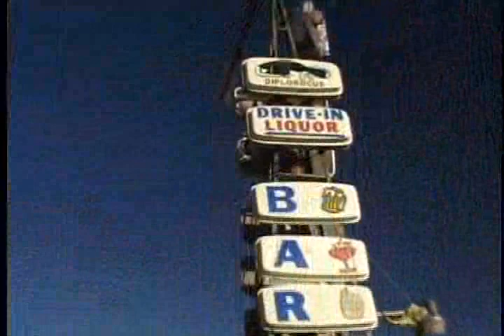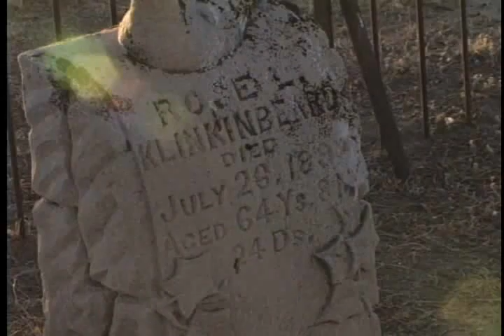Dinosaur Hunters: The Bone Wars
We discovered a story of real skull-duggery.   We learned about the two most prominent paleontologists of the 19th century and their monomaniacal, competitive pursuit of the glory to be found by uncovering the most sensational, new species of dinosaurs.

It's a story of adventure tempered by bribery, theft, politics, incursions into Indian territories, virulent personal attacks and ultimately the discoveries of Edward Drinker Cope and his rival Othniel Charles Marsh that changed our understanding of the world we live in.

Working with modern day dinosaur hunter and renowned paleontologist, Robert Bakker, Ph.D, we went back to the scene of the crime, Como Bluff, near Medicine Bow, Wyoming.  Dr. Bakker took us to the site where the great dinosaur craze was born over one hundred years ago.

Their tireless collecting increased the knowledge of dinosaur species from 18 to over 130 as they unearthed previously unknown creatures such as Stegosaurus and Triceratops. Their pursuit of bones led them from the rich bone beds in Wyoming to Colorado, Nebraska, and New Mexico.

Bakker's found that Cope and Marsh left some "bone" treasures behind.